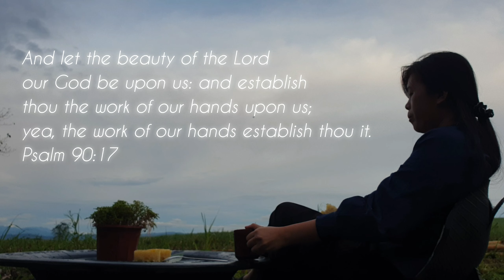Traditional Puto Lanson | COUNTRYSIDE LIFE | Inspired by Liziqi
Traditional Puto Lanson
Puto Lanson, also known as aripahol balinghoy, is a steamed cake from the Visayas region made f grated cassava and brown sugar. Popular as a mid-afternoon snack treat, cassava puto are often enjoyed warm with grated coconut or margarine and muscovado sugar as a topping. One of the best Visayas Kakanin.

Music credit to:
Fireworks March (Bamboo Flute) NCM
Provided by : YouTube free music library

🌟 Episode 1 🌟
Harvesting Sweet Corn and Cook Boiled Wrapped  Corn (Aluping Mais)

🌟 Episode 2 🌟
Young Furled Taro (Gabi Leaves)

🌟 Episode 3 🌟
Constructing My Bamboo Wall Kitchen

🌟 Episode 4 🌟
Puto Bigas Recipe , Steamed Rice Cakes

 🌟 Episode 5 🌟
A taste of Cotton Fruit | Cotton Candy Recipe

Thank you for always supporting my channel.  Spread love and good vibes alwasy.